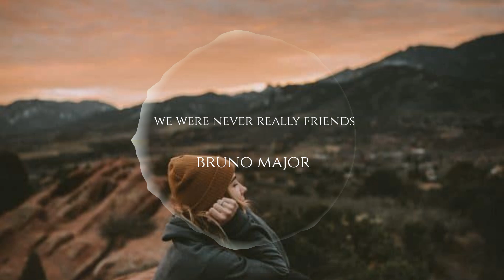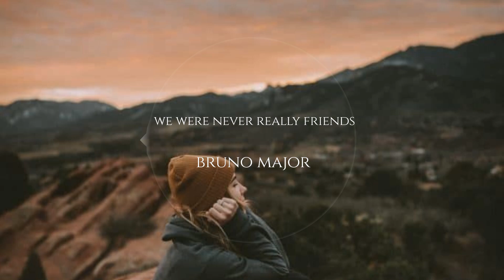Brandon Major - We Never Really Friends (Official Video)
Song: We Were Never Really Friends
Original song by Bruno Major

Lyrics:

Good times and bad
To stop you drinking the Kool-Aid
And hold you when you're sad
A shoulder to cry on
A hoodie to wear
Somebody that calls up
Just to let you know they care

We let the lines get blurry
Now both of us are hurting

You knew I wasn't ready
I'm too unsteady
Don't make me make the call
This doesn't have to be the end
You gave me an ultimatum
You said verbatim
If you want me, take it all
Or you'll never see my face again
Guess I'll never see your face again
'Cause we were never really friends

I crashed my Mercedes
Somewhere near the coast
I couldn't reach you
When I needed you the most

And that night I got roofied
And passed out on the floor
And I asked you to come home
You said you'd rather dance some more

I'm too unsteady
You said verbatim
Baby we finally reached the end